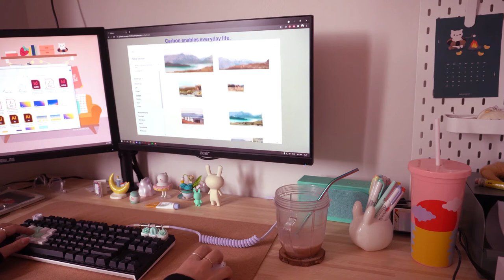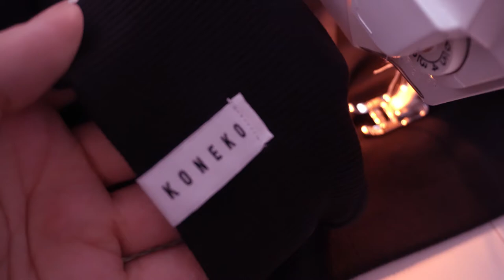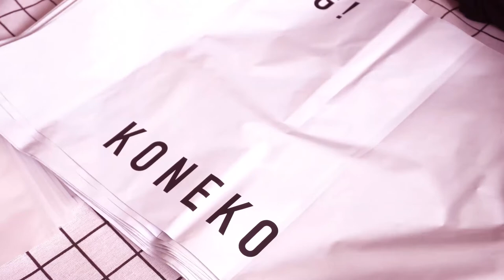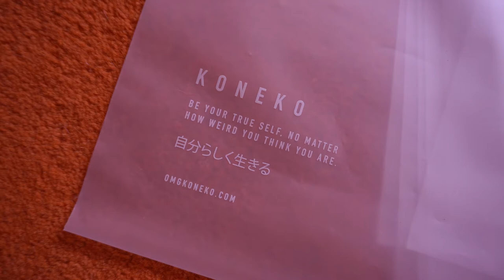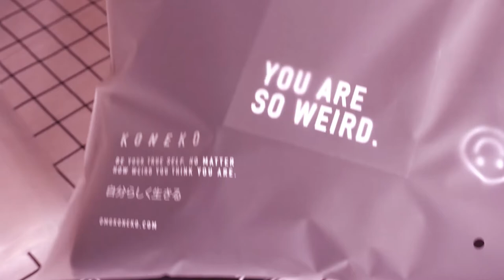𝐬𝐭𝐮𝐝𝐢𝐨 𝐯𝐥𝐨𝐠 // 𝟎𝟒 ✴ august : dealing with burnout, freelance update + packing sweater orders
Hello ~ I almost didn't make this vlog because of how busy this past month has been and how unmotivated I have felt lately. But I pushed through with the help of my amazing support system. I really want my videos to reflect my reality and not just show the fun/happy stuff I do but also the struggles I deal with on a regular basis.

My name is Fatima and I am a fulltime freelance designer + I also run a small stationery & accessories brand called Koneko! I hope you enjoy this little glimpse into my life.